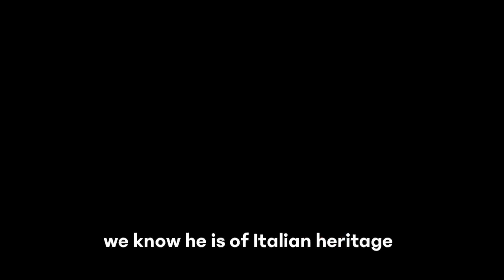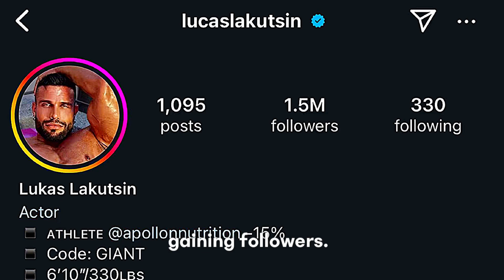The Tallest FREAK Bodybuilder Of All Time!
Meet Lucas Lakutsin, the tallest freak bodybuilder who towers over everyone in the fitness world! In this video, we dive into his fascinating biography, exploring his journey, achievements, and how his massive presence leaves even legends like Chris Bumstead and Kevin Levrone looking small in comparison.

We also share public reactions to his incredible physique and larger-than-life personality. Don’t miss this in-depth look at the man who’s redefining the limits of bodybuilding!

📌 Join the Fitness Mania family for more bodybuilding facts and inspiration from around the world.

The Tallest FREAK Bodybuilder Made CBUM Look S Made CBUM Look Small (NOT HUMAN) | LUKAS LAKUTSIN.